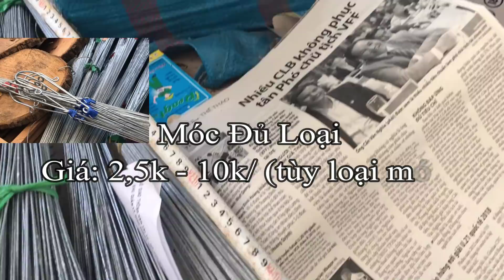Dụng cụ trồng lan không thể thiếu từ vài chục năm nay là gì? [ KNN ]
Dụng cụ trồng lan không thể thiếu từ vài chục năm nay là gì?

Mô tả: Móc chậu lan: dùng kẽm chất lượng tốt, ít bị rỉ sét, thời gian sử dụng lâu dài.
Móc Đủ Loại
Giá: 2,5k/ Móc thường
7k/ Móc 2 càng
7k/ Móc 3 càng dài 80cm
10k/ Móc 3 càng dài 1m
3,5k/ Móc 3 càng dài 70cm
3k/ móc 3 càng móc ngắn 60cm